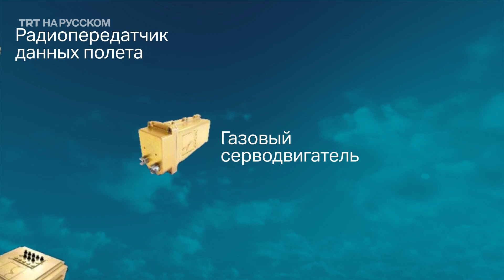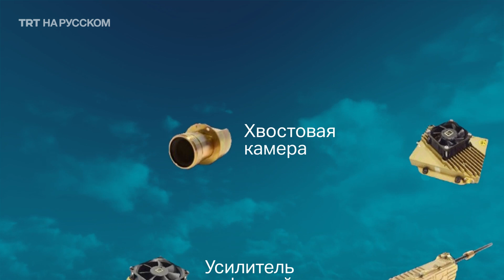Из каких запчастей состоит турецкий БПЛА Bayraktar TB2?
БПЛА Bayraktar TB2 на 93% состоит из турецких запчастей и технологий, остальные 7% не являются стратегически важными элементами и не критичны для беспилотника.